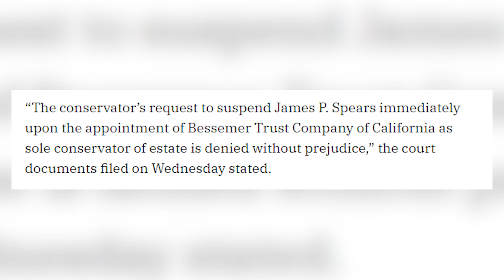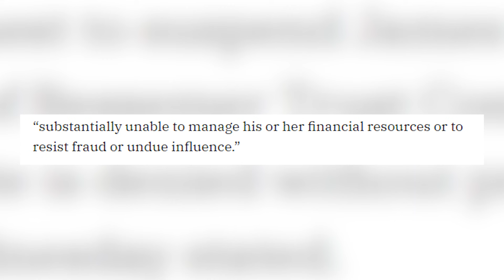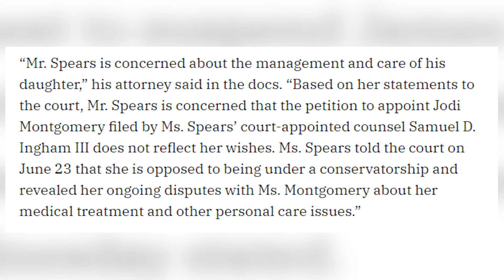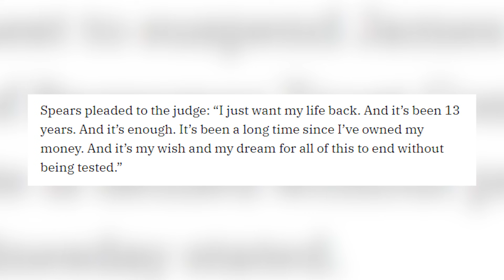Judge Denies Britney Spears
So as many of you know we have been covering the Britney Spears conservatorship situation after that bombshell audio recording dropped from her most recent testimony. She laid out how for over a decade her own family took advantage of her and kept her trapped. Plus denied her the right to even have another child. Unfortunately now it looks like Jamie Spears is going to stay as the conservator of her estate.

PRODUCER & FILMED BY:
Chris Stiuso